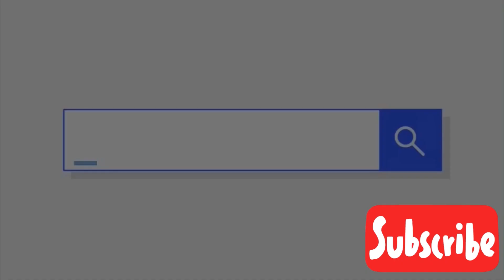Nostrils of fetus live | beautiful finding | learn ultrasound